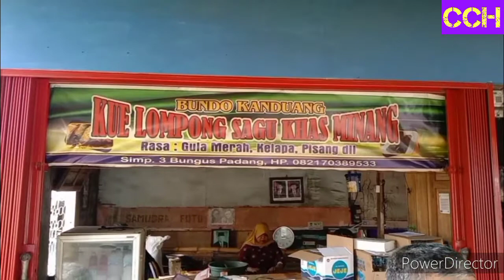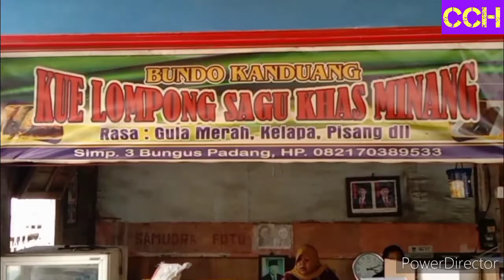KISAH DIBALIK ASAP SABUT KELAPA